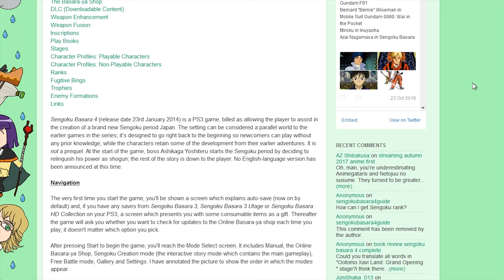Sengoku BASARA 4: Sumeragi - Review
A blast from the past and the future because it's getting an "Anniversary" Edition for 15 years of the series...

There's another guide on how to play the characters, which I'll try and find soon